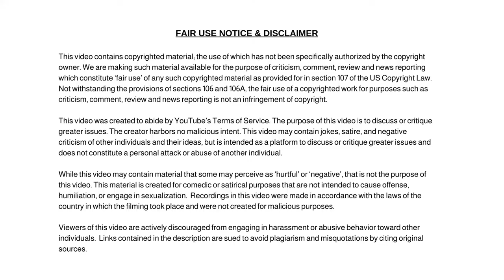Catch Me Outside Girl Bhad Bhabie Buys Boca Raton Mansion for 6.6 Million Dollars.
Dum Dum

✭ Captioning ✭
News broadcaster Dum Dum, “Hi, I'm your host Dum Dum and welcome to the Dum Dum News Channel. In today's news I'll be covering Catch Me Outside Girl Bhad Bhabie Buys Boca Raton Mansion for 6.6 Million Dollars."